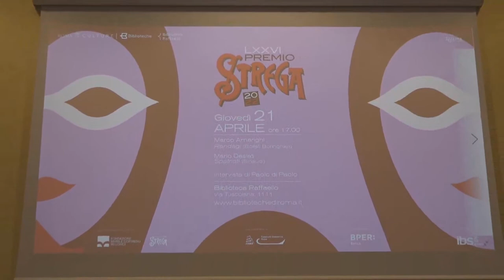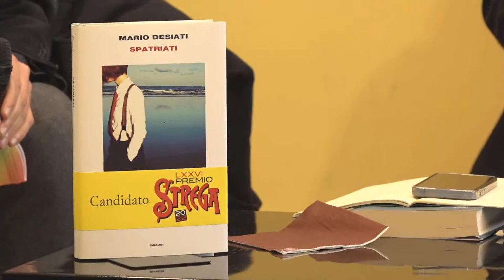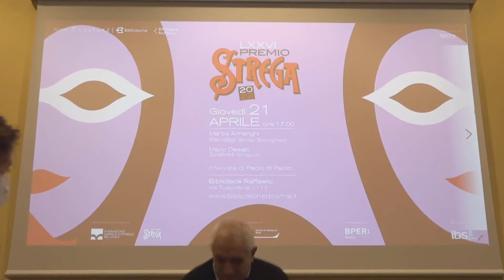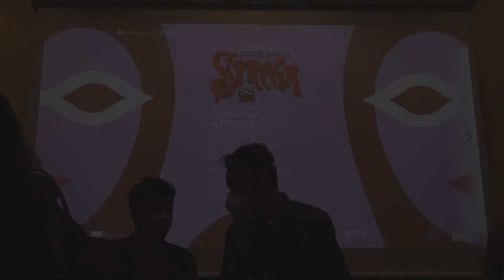Premio Strega 2022, incontro con Marco Amerighi e Mario Desiati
Marco Amerighi con “Randagi” (Bollati Boringhieri) e Mario Desiati con “Spatriati” (Einaudi) ospiti alla Biblioteca Raffaello del terzo appuntamento con i candidati al Premio Strega 2022. Modera l’incontro Paolo di Paolo.

Il Premio Strega è promosso da Fondazione Maria e Goffredo Bellonci e da Strega Alberti Benevento con il contributo della Camera di Commercio di Roma, in collaborazione con BPER Banca, sponsor tecnico IBS.it.